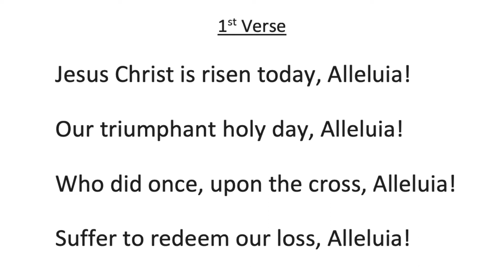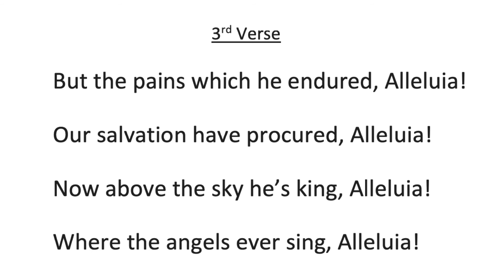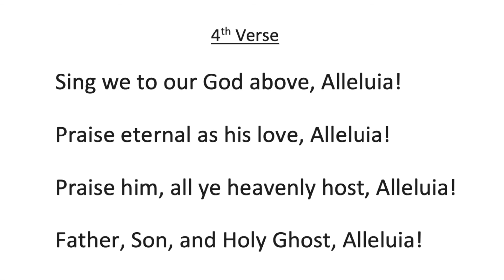Jesus Christ Is Risen Today - Accompaniment and Words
Accompaniment and Words for Virtual Hymn Recording
Make a Joyful Noise for Easter! - with Trinity Episcopal Church, Easton, PA

The bottom line...sing along with the hymn, just as you would in church!

TO RECORD:
• You will need 2 devices (like a phone and a laptop, computer or tablet; or 2 phones) – one to listen to the accompaniment, and the other to record.
• Listen to the accompaniment from one device through headphones or earbuds, separate from the device you use to record.
• Use the other device to record and save your track.
• Only your voice – WITHOUT THE ACCOMPANIMENT - must be heard in the recording.
• Record a separate track for each singer in the family.